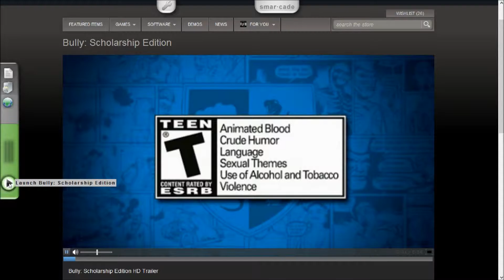Bully Scholarship Edition Episode 7: MORE COWBELL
YE BOODY